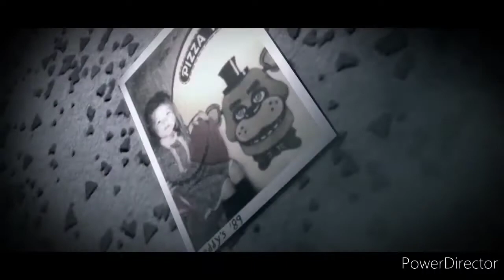Dead by Daylight Chapter 19 | Springtrap Teaser Trailer (FANMADE)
What if Springtrap gets revealed as the Chapter 19th Killer?